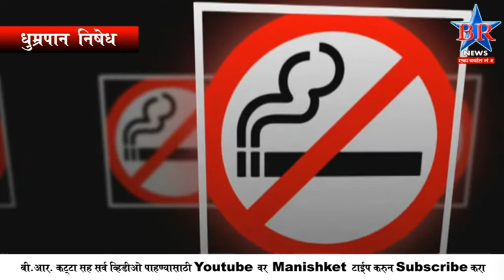TAMBHAKU DIN BR NEWS SOLAPUR